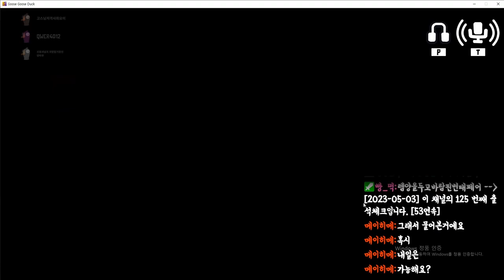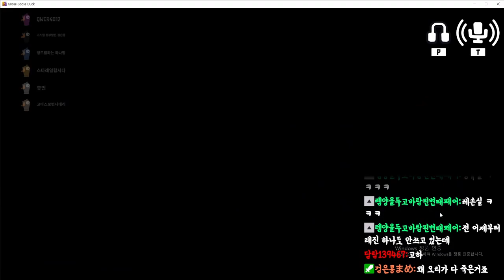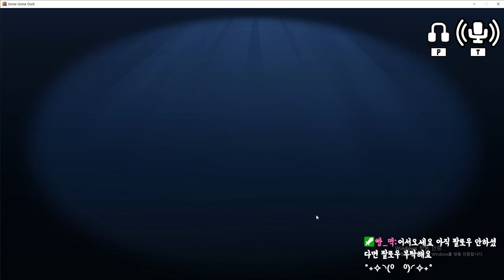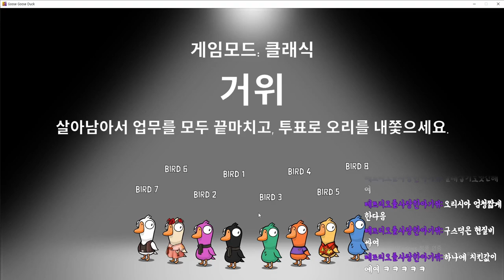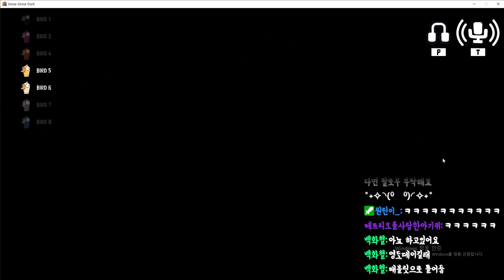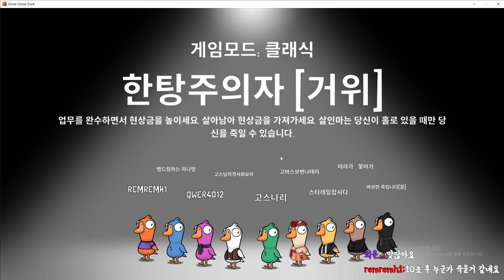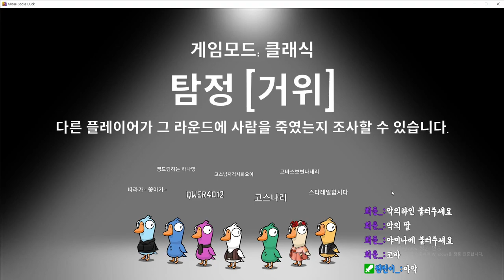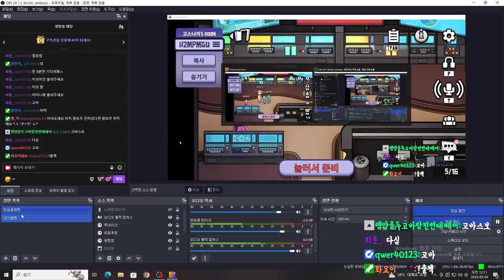[구스구스덕] 드디어 캐리합니다! 역시 두뇌전에선 이 스트리머죠! 다들 그렇게 생각하는 방송입니다!